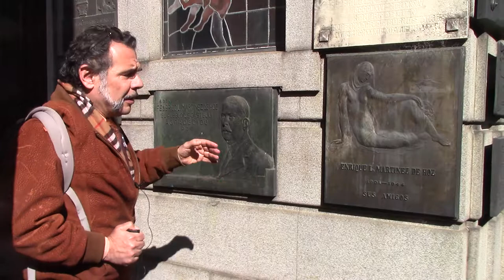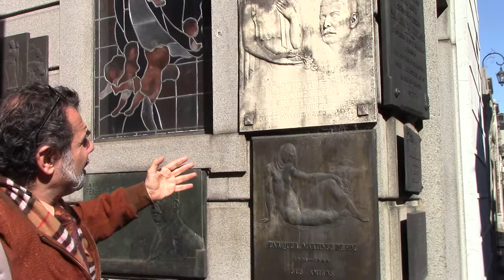02 EL EROTISMO EN EL CEMENTERIO DE LA RECOLETA POR EL DR JUAN LAZARA